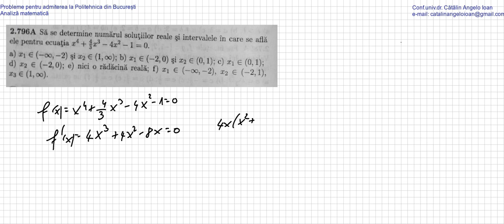Probleme pentru admiterea la Politehnica din Bucuresti Analiza 0796